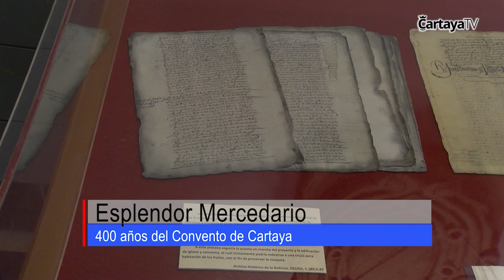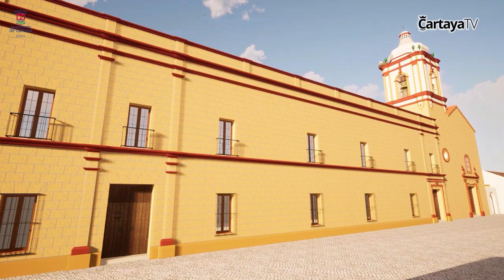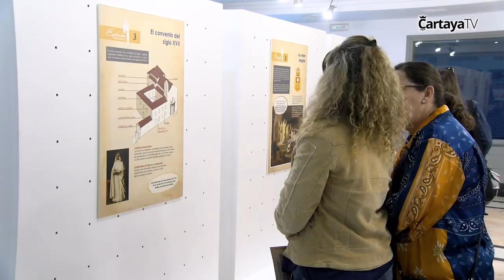Cartaya Tv | "Esplendor Mercedario" la exposición que conmemora los 400 años del Convento de Cartaya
Una gran maqueta y una visita virtual en 3D que recrea el interior del Convento de La Merced, principales atractivos de la exposición con motivo de su 400 aniversario